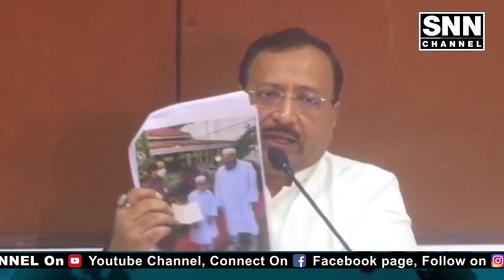SBUT PROJECT | me D company ki funding ||SNN CHANNEL